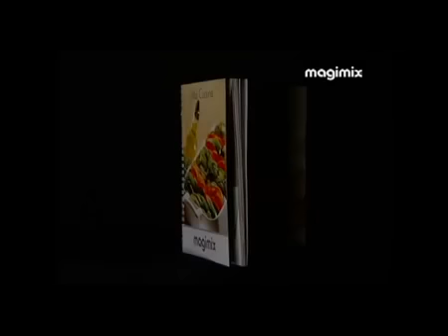Robot Magimix | Cuisin'Store - Ustensiles de cuisine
Le robot Magimix est dérivé d'un modèle professionnel, livré avec une large gamme d'accessoires utiles, pour aller à l'essentiel sans gadgets ! Plus d'infos / Acheter